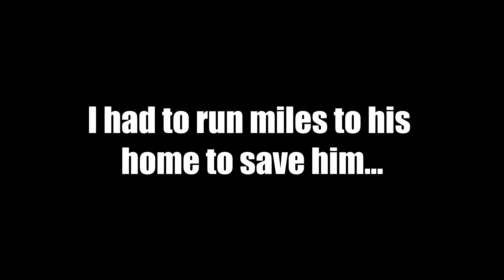StarCraft II Ranked #2 | Playing with Bane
BATTLE INFO:
Map: Old Country
Ryan (Protoss) & Ali (Terran)  vs  Mick (Zerg) & Zion (Protoss)

If you enjoyed the video, please click LIKE - it really helps!